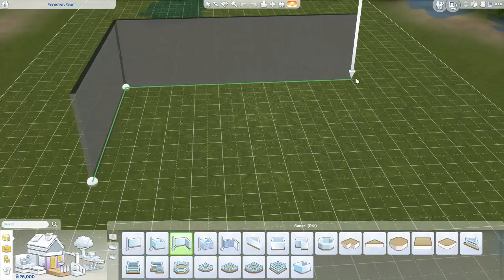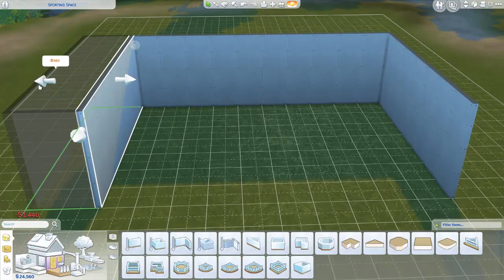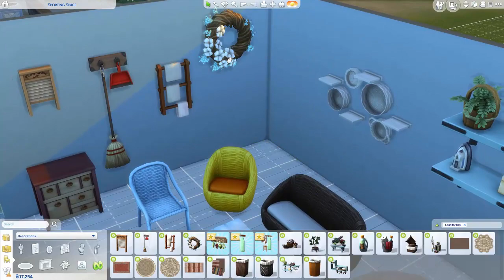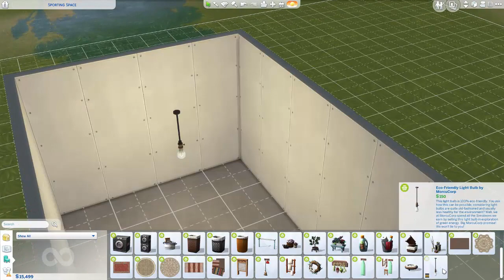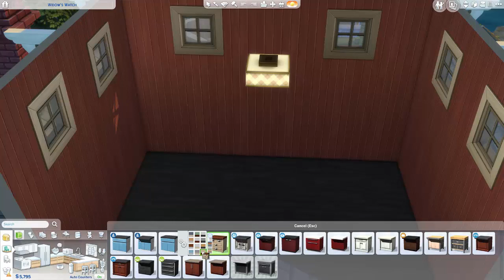The Sims 4 Laundry Day Eşya Paketi İncelemesi!! 👕👗👖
Bu video neden bu kadar uzun oldu hiçbir fikrim yok. İyi seyirler!!